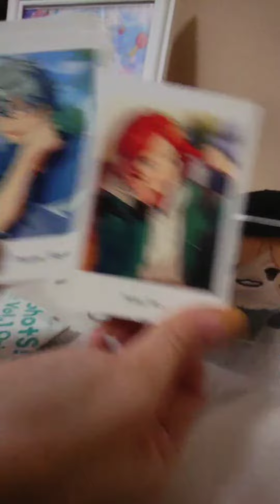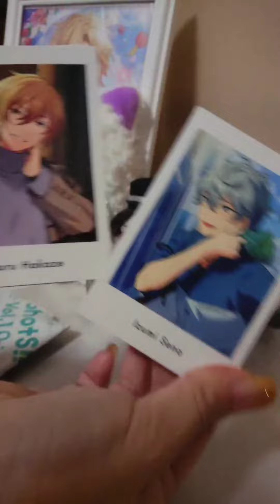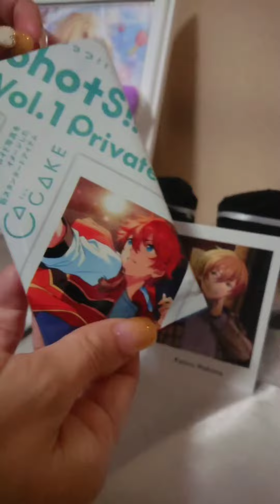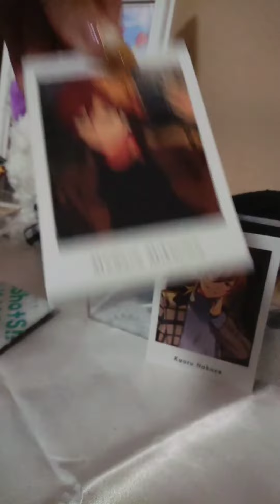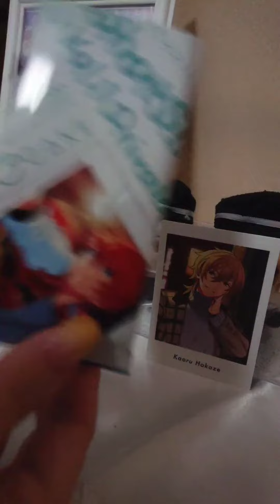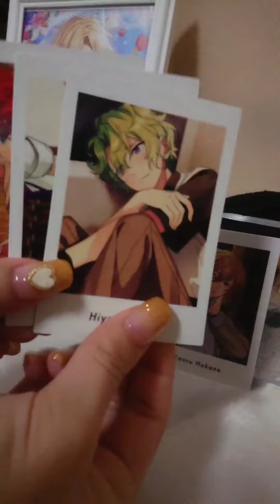あんスタのぱしゃっつ!!Vol.1privateをバラチャレ【開封の儀】サイズ感ミスってます...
今回はあんスタのぱしゃっつVol.1のprivateを3パックバラチャレして見ました😌🌼
声なしでお届けしてるのですが宜しければご覧下さい✨